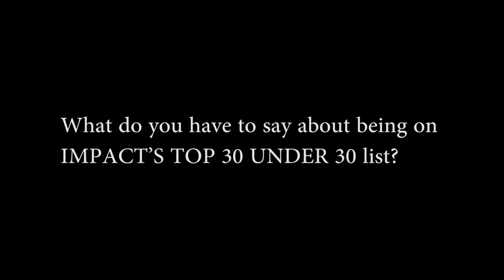Aman Mishra - Winner (Impact Top 30 Under 30)